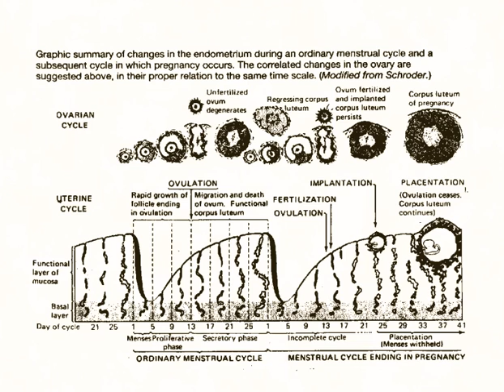Cups Animation (Black and White version)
Black and White version of animation I did for "Cups" at the Theatre League in Thousand Oaks, California.